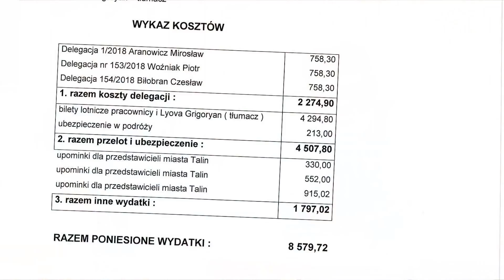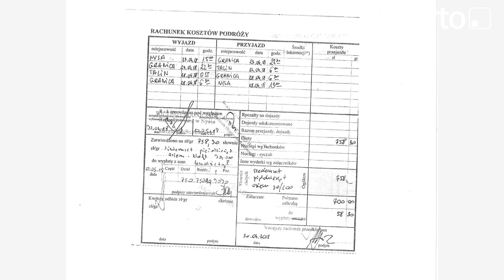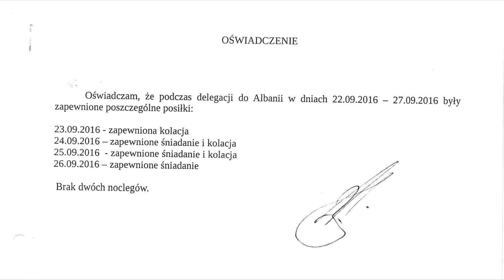Samorzadowcy na delagacjach, żyć nie umierać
Czesław Biłobran (PSL), Piotr Woźniak (SLD), Mirosław Aranowicz (N), czyli były zarząd powiatu nyskiego i przewodniczący rad brali delegacje choć byli żywieni przez gospodarzy oficjalnych wizyt.